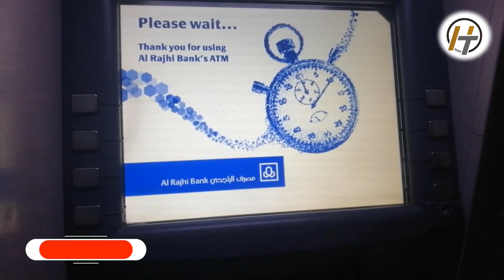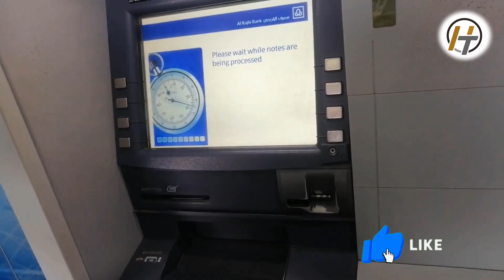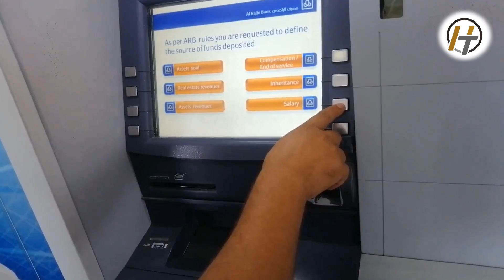Al Rajhi Bank Atm Cash Deposit 🏦 আল রাজি ব্যাংক অ্যাকাউন্ট কিভাবে টাকা ডিপোজিট করবেন 📍 Techprobash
Al Rajhi Bank Atm Cash Deposit | How to Deposit Money in Al Rajhi atm Machine | Tech Probash |  আল রাজি ব্যাংক অ্যাকাউন্ট কিভাবে টাকা ডিপোজিট করবেন

                 🎥 Previous Videos: 🎬